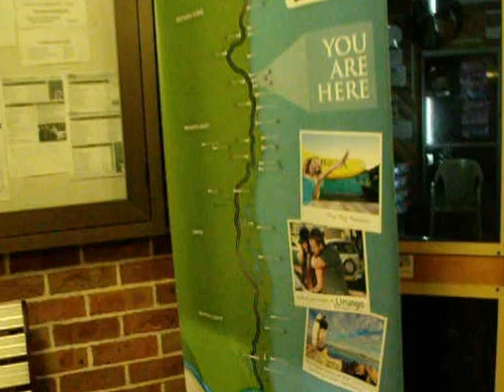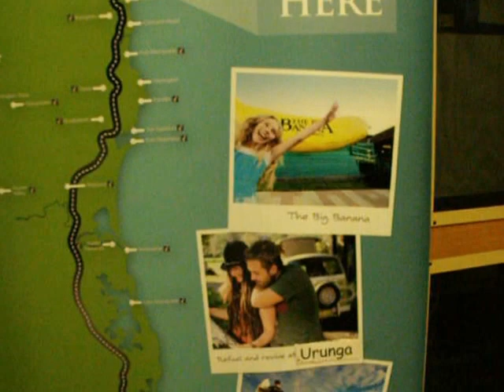THE 3 AM COACH TO URUNGA